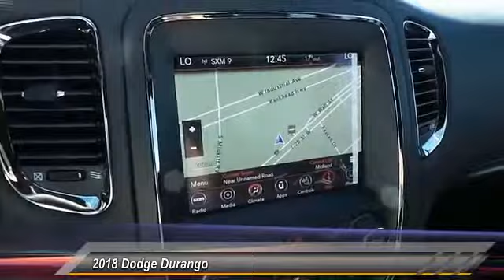2018 Dodge Durango Midland TX JC133070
2018 Dodge Durango R/T RWD

Heated Leather Seats, Navigation, Third Row Seat, DVD Entertainment System, Rear Air, Power Liftgate, 2ND ROW FOLD/TUMBLE CAPTAIN CHAIRS, BLACKTOP PACKAGE, Captains Chairs. R/T trim, DB Black Crystal Clear Coat exterior. CLICK NOW! KEY FEATURES INCLUDE Leather Seats, Third Row Seat, Navigation, Power Liftgate, Rear Air, Heated Driver Seat, Heated Rear Seat, Cooled Driver Seat, Back-Up Camera, Premium Sound System, Satellite Radio, iPod/MP3 Input, Onboard Communications System, Remote Engine Start, Dual Zone A/C Rear Spoiler, MP3 Player, Remote Trunk Release, Privacy Glass, Keyless Entry. OPTION PACKAGES REAR DVD ENTERTAINMENT CENTER Blu-Ray Compatible Dual Screen Video, Rear Seat Video System, 2ND ROW FOLD/TUMBLE CAPTAIN CHAIRS 6 Passenger Seating, 2nd Row Mini Console w/Cupholders, 2nd Row Seat Mounted Inboard Armrests, 3rd Row Floor Mat & Mini Console, BLACKTOP PACKAGE Gloss Black Badges, Gloss Black Exterior Mirrors, Wheels: 20 x 8.0 Gloss Black Aluminum, ENGINE: 5.7L V8 HEMI MDS VVT (STD), TRANSMISSION: 8-SPEED AUTOMATIC (8HP70) (STD). WHO WE ARE All American Chrysler Jeep Dodge of Midland provides the residents of Midland, TX and surrounding areas with up to date inventories of new and pre-owned Chrysler, Dodge and Jeep vehicles. But that isn't all you'll find! Our responsive staff can help you with financial matters, service your car, order OEM auto parts and more! We have the knowledge and experience to ensure you quality service. Plus TT&L and fees. Price contains all applicable dealer incentives and non-limited factory rebates. You may qualify for additional rebates; see dealer for details.